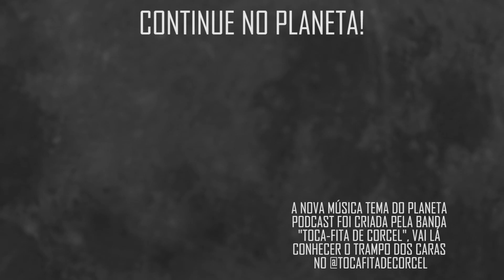"ENVOLVE A RELIGIÃO TAMBÉM" com Reverendo Lucas | Planeta Podcast (Sobrenatural)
O Teólogo, Psicanalista e sacerdote de Tradição Anglicana, especializado em capelania cristã, Reverendo Lucas, veio ao Planeta Podcast bater um papo massa sobre espiritualidade, nesse trecho nosso convidado fala da possibilidade de existir vida extraterrestre.